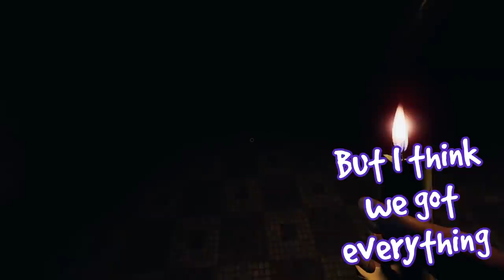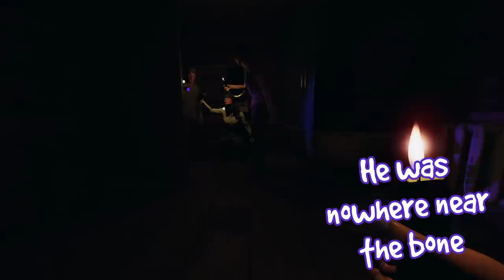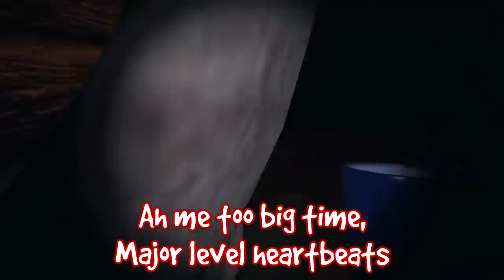Scared Senseless when Taunting Ghosts | Phasmophobia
I am one with the mug, and the mug is with me...
| Phasmophobia Funny Moments Gameplay |

❱ Timestamps:
0:00 - No Flashlights! Light's Out
1:44 - Guiding Spirits
3:22 - Jumpscared to Breaking Point
5:53 - Betrayed... AGAIN
9:00 - Death Roulette
❱ Clip Credit:
Extravaganza - Jules Gaia
Breakneck Unicycling - Martin Klem
The House Where No One Lives - Luella Gren
Glitz At The Ritz - Jules Gaia
(OUTRO) Rickety Man - Arthur Benson